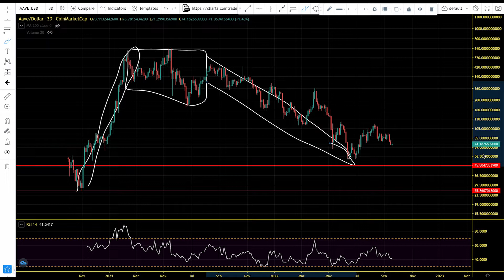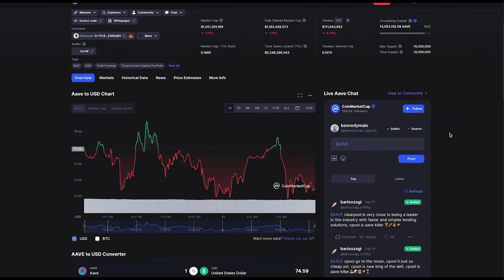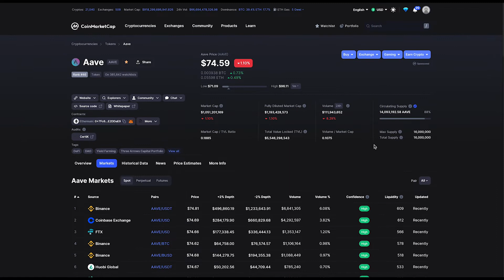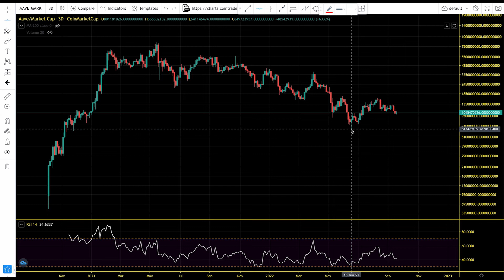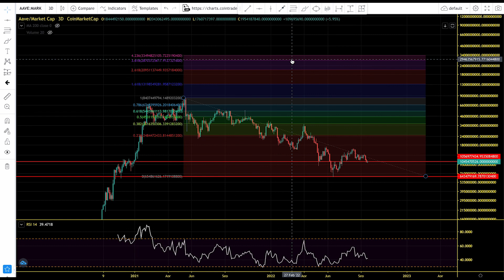Aave (AAVE) Finding The Bear Market Bottom. AAVE Price Chart Analysis and Price Prediction 2022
Aave (which means “ghost” in Finnish) was originally known as ETHLend when it launched in November 2017, but the rebranding to Aave happened in September 2018. (This helps explain why this token’s ticker is so different from its name!)

Aave is a decentralized finance protocol that allows people to lend and borrow crypto.

Lenders earn interest by depositing digital assets into specially created liquidity pools. Borrowers can then use their crypto as collateral to take out a flash loan using this liquidity.

AAVE provides holders with discounted fees on the platform, and it also serves as a governance token — giving owners a say in the future development of the protocol.

MLC